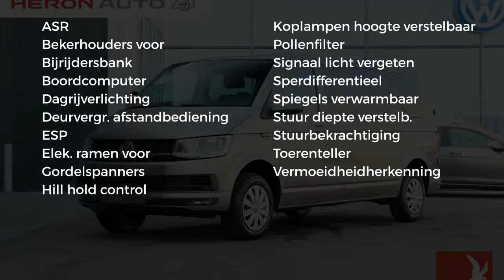Volkswagen Transporter CDC 2.0 TDI 150pk L2H1 340/2800 7-DSG (Euro 6)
Merk: Volkswagen
Model: Transporter
Type: CDC 2.0 TDI 150pk L2H1 340/2800 7-DSG (Euro 6)
Bouwjaar: 2018
Vermogen: 150 kW
Cilinderinhoud: 2.000 cc
Aantal cilinders: 4
Brandstof: diesel
Transmissie: automatisch
Gewicht (leeg): 1.923 kg
Carrosserievorm: commercial truck (2 drs)
Kleur: beige

Accessoires:
* 2 bekerhouders bovenop dashboard
* 2 zonnekleppen, klap- en zwenkbaar, met make-upspiegels en tickethouder
* 3-zitsbank met opklapbaar zitgedeelte
* 4 Bevestigingspunten voor dakdragerssysteem
* 12 Volt stopcontact met aansteker
* ABS: antiblokkeersysteem
* Achteruitrijlicht
* Achterwand met vast raam, niet verwarmbaar
* AdBlue-tank: circa 13 liter
* Afsluitbaar dashboardkastje
* Afsluitbare tankdop, met afdekklep
* Airbag aan bestuurderszijde
* Airbag aan bijrijderszijde, uitschakelbaar
* ASR: aandrijfslipregeling
* Bagagenet aan de bijrijderskant
* Bijrijdersbank
* Boordcomputer
* Brandstofniveaumeter
* Brillenhouder boven bestuurdersportier
* Buitenspiegels, links en rechts convex
* Bumpers, antracietkleurig
* Cabineverlichting incl. 2 leeslampjes
* Centrale portiervergrendeling met afstandsbediening
* Dagrijverlichting
* Dakstijlbekleding
* Dashboard met diverse opbergvakken
* Driepuntsveiligheidsgordels in voorstoelen met hoogteverstelling en gordelspanners voor de buitenste zitplaatsen
* Dubbeltonige claxon
* Een-sleutelsysteem met wegrijblokkering via elektronische transponder
* Elektrisch bedienbare voorportierramen
* Extra 12 Volt op het dashboard
* Fabrieksgarantie
* Gecombineerd verwarmings- en ventilatiesysteem met recirculatiesysteem en 4-traps aanjager voor verwarming en voorruitontwaseming
* Gelaagde voorruit
* Grille (ongelakt zwart) met chromen sierstrip
* Halogeen koplampen, in hoogte verstelbaar
* Handgreep A-stijl
* Handschoenenvak
* Hemelbekleding van stof
* Hill hold functie
* Hoofdsteunen, in hoogte verstelbaar
* In de hoogte en lengte verstelbaar stuurwiel
* Instaptreden bij de voorportieren
* Instaptreden bij passagiersruimte
* Instrumentenpaneel met elektronische snelheidsmeter, kilometer- en dagkilometerteller, toerenteller en digitaal klokje
* Joystick versnellingspook
* Kledinghaak
* Luchtuitstroomopeningen in het dashboard
* Mistachterlicht
* Mobiele prullenbak
* Motor sleepmomentregelsysteem (MSR)
* Multi-Collision brake
* Onafhankelijke wielophanging, McPherson veerpoten voor, mini-blokveren achter, telescoop schokdempers
* Opbergvak aan beide voorportieren met 1,5 ltr. fleshouder
* Opbergvak aan de buitenzijde van de bestuurdersstoel en bijrijdersstoel
* Opbergvak geïntegreerd in hemel
* Portierbekleding van kunststof
* Radiovoorbereiding inclusief 2 luidsprekers
* Rubberen vloerbedekking
* Ruitenwissers met 2 snelheden en intervalstand
* Sleepoog voor en achter
* Stalen velgen 6,5J x 16''
* Standaard lak
* Stoelbekleding stof ''Austin''
* Stof- en pollenfilter
* Stuurbekrachtiging met veiligheidsstuurkolom
* Stuurslot
* Tachograafvoorbereiding
* Tashaakje onder de versnellingspook aan de bijrijderskant
* Vaste zijruiten in passagiersruimte
* Vermoeidheidsherkenning met weergave in boordcomputer
* Verstelbare bestuurdersstoel
* Volwaardig lichtmetalen reservewiel onder de auto
* Volwaardig stalen reservewiel onder de auto
* Waarschuwingszoemer voori ngeschakelde verlichting
* Wagengereedschap en krik
* Wielnaafafdekking, zwart
* Witte instrumentenverlichting met dimregeling
* Zijknipperlichten
* Zijwand- en hemelbekleding van carrosseriekarton

Aanbieder:
Heron Auto Purmerend
Binnenzeestraat 7
1446AB  PURMEREND